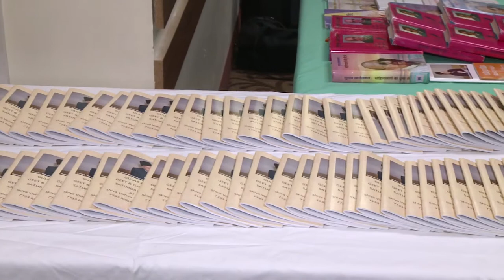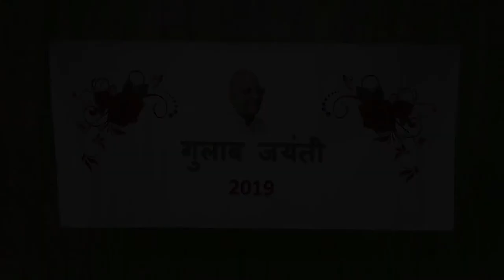Gulab Jayanti 2019 - Introduction By Shobha Khandelwal & Book Release by Shri Prakash Sinha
Introduction of Mahakavi Gulab Khandelwal by Shobha Khandelwal
Ghazal Recitation by Renu Chadda (IHA Ohio Chapter Current President)
Book Release -‘Gulab Jayanti 2019’- A collection of 27 ghazals
India International magazine editor & publisher - Shri Prakash Sinha
Gulab Jayanti 2019
Musical Program of Geet & Ghazal written by Mahakavi Gulab Khandelwal
On Feb 23rd, 2019 at Shiva Vishnu Temple, Parma, Ohio, USA.